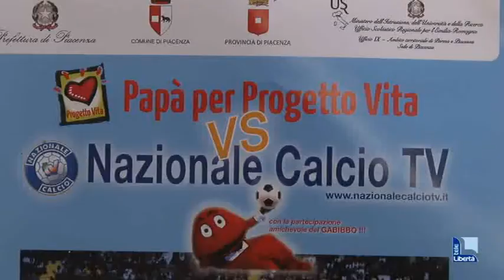Anche Pippo Inzaghi alla partita del cuore di martedì 19 marzo